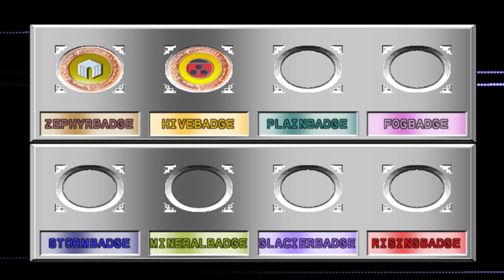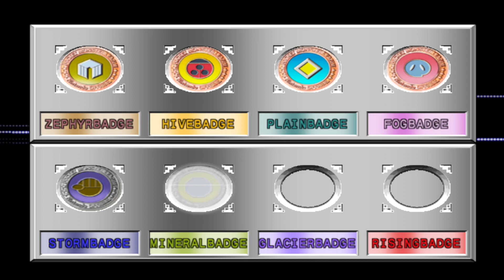Poke Cup Ultra Ball | Pokemon Stadium 2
this one was so difficult and it wasnt even the hardest tier in this cup. this is only round 1 and the rng in this game is killing me.  thankfully i got continues. and i dont even know how i won the last battle. i used sandstorm cuz i was expecting xatu to be swapped in. Instead i procede to get hit by 3 dynamic punches and hit myself in confusion every single time. and one of the punches even critted. the rng sometimes is insane